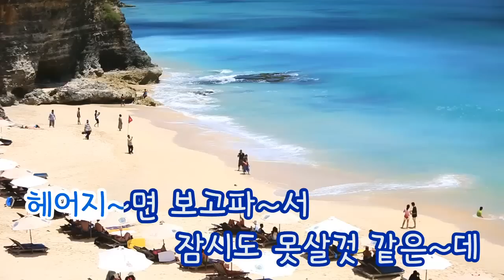[TJ노래방] 사랑과이별 - 신웅 (Love and farewell - Shin Woong) / TJ Karaoke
Love and farewell - Shin Woong -- TJ Karaoke Song NO. 9417
사랑과이별 - 신웅 -- TJ노래방 곡번호 9417

▶ ZillerSong Mobile : Android/IOS
▶ K-POP STAR Global Package : Android/IOS
▶ TJ TV Karaoke (Korean ONLY) : KT OllehTV , LG U+TV, SK BTV